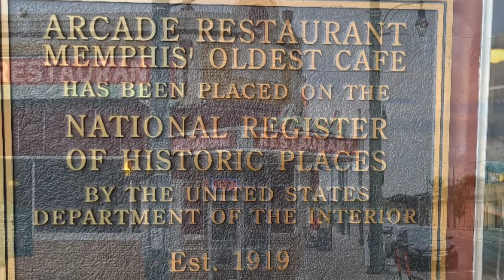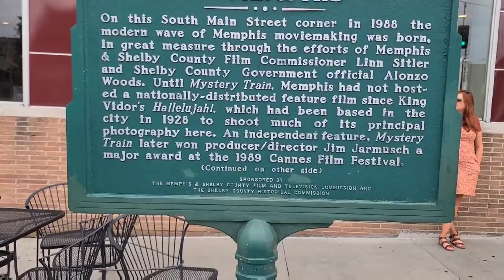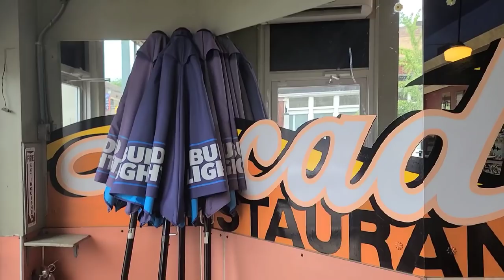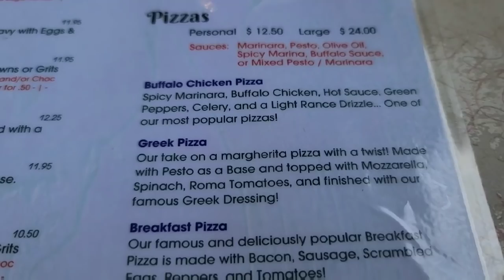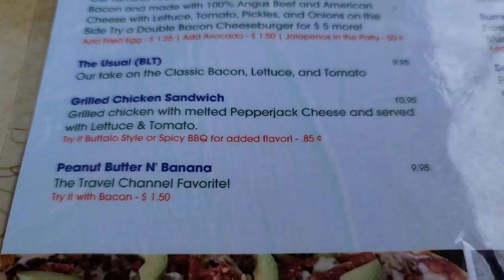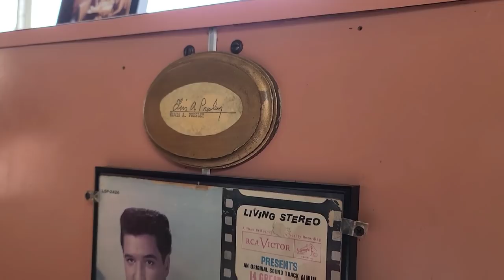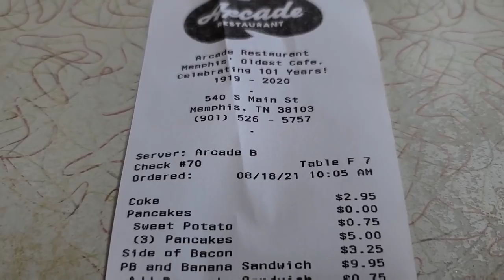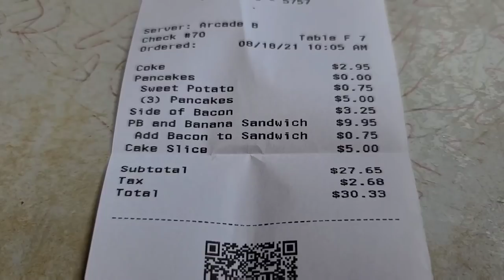THE ARCADE RESTAURANT Memphis Tn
Our trip inside the Arcade to eat in Elvis Presley's table and get the famous fried peanut butter and banana sandwich where he ordered them from. So come join us